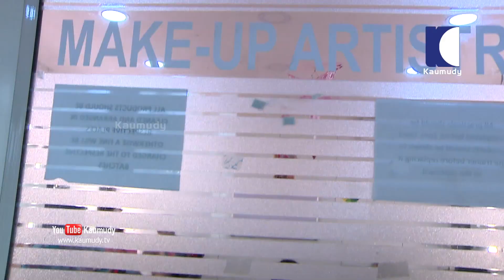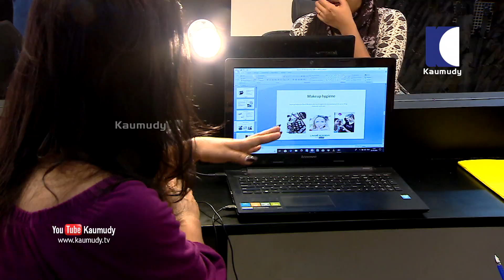Meenakshi.S.Nair | Director, Lakme Academy | Smart Lady | Ladies Hour | Kaumudy TV